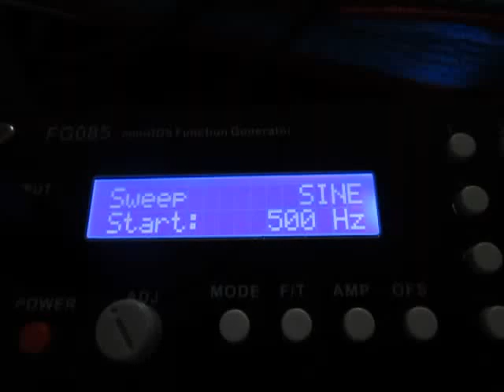超音波プローブとファンクションジェネレータによる発振制御システム ultrasonic-labo